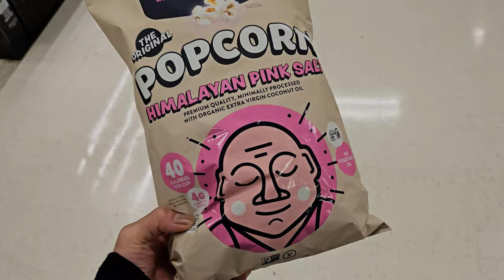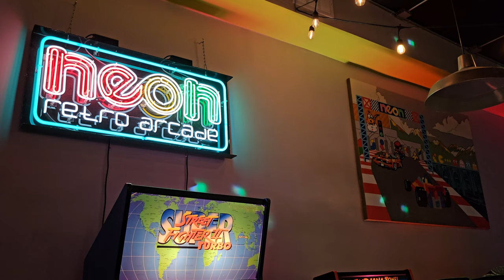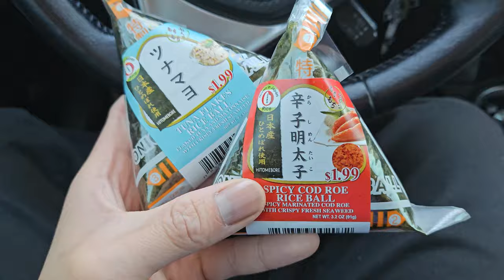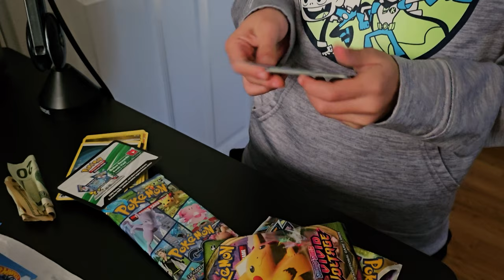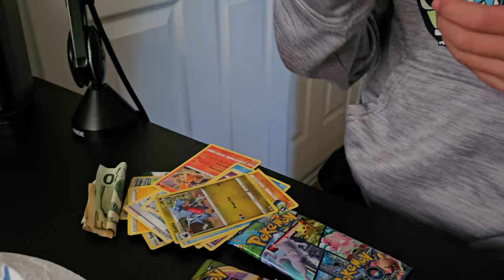dim sum brunch, rainy jujubes w/ my girlfriend, hotpot nights, & lunar new years celebrations.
► February 5th - 11th, 2024 // I enjoy a variety of food from family dim sum brunch, cozy hot pot dinners, and celebrating Lunar New Year. See us navigate through rainy Tuesday with a Maya 3D modeling session, reflect on a podcast with Ash Thorp, and have fun at a retro arcade. I also explore a Japanese market, unbox Pokémon cards with my cousin, and end the week with Super Bowl wings and fries.